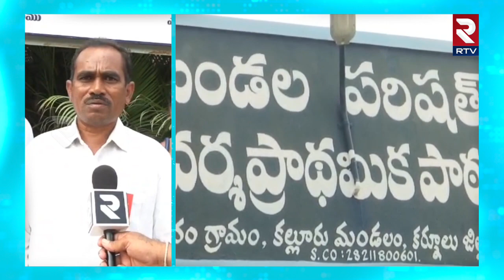100 ల మంది అల్లాడుతుంటే మీరేం పీకుతున్నారు: Diarrhea cases Increased Lakshmipuram | RTV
100 ల మంది అల్లాడుతుంటే మీరేం పీకుతున్నారు: Diarrhea cases Increased Lakshmipuram | RTV